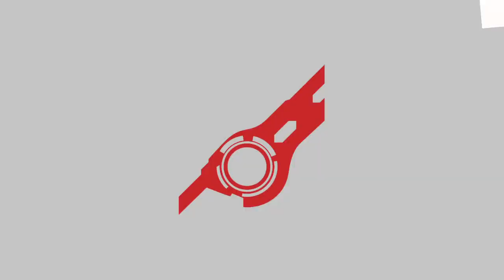Super Smash Bros. Ultimate: 1-On-1 Smash Battle!